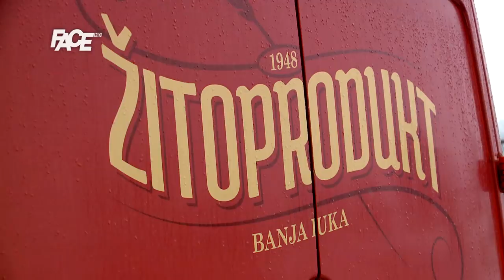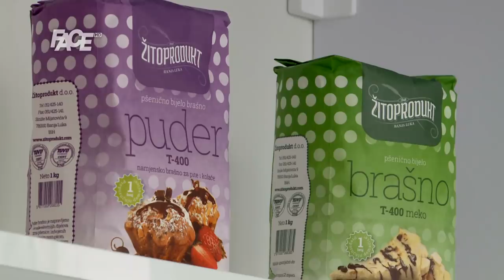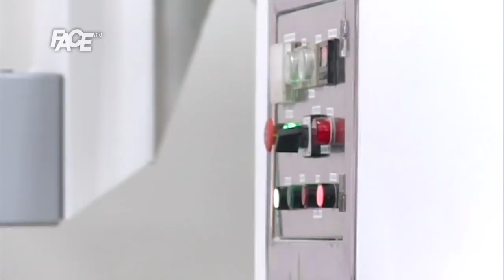Od Senada Slaviši: Laka ti zemlja, druže, pokoj ti duši…